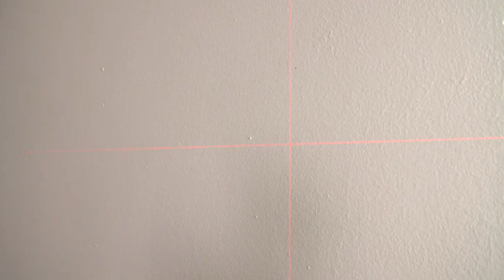Nivel Láser - Lidl España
Nivel Láser De Líneas Cruzadas - Lidl España

Proyección sencilla y precisa de líneas de orientación perpendiculares.

Permite varios usos gracias a sus 2 modos de proyección:
• Orientación vertical autonivelante con piloto led de estado
• Posibilidad de ajustar cualquier ángulo al inmovilizar la unidad del péndulo

Carcasa compacta con toma para un trípode de 6,35 mm (¼“)

Incluye mordaza universal desmontable de 360°, pilas alcalinas y manual de instrucciones

Alcance (área de trabajo): hasta 7 m

Lidl, tu compra perfecta.